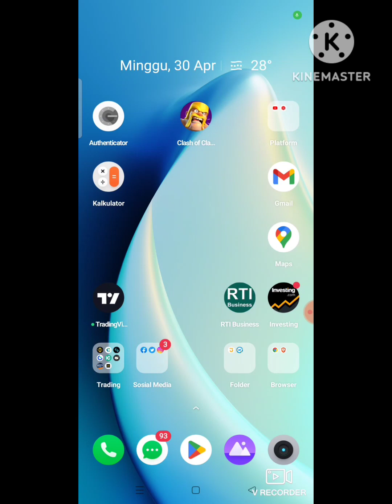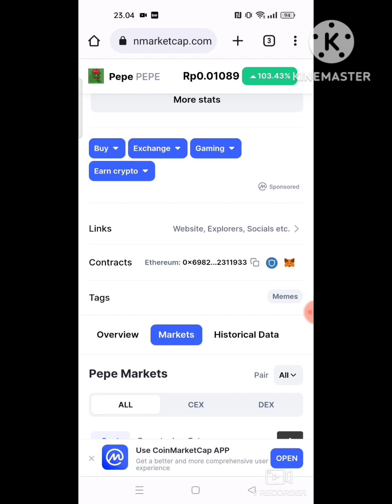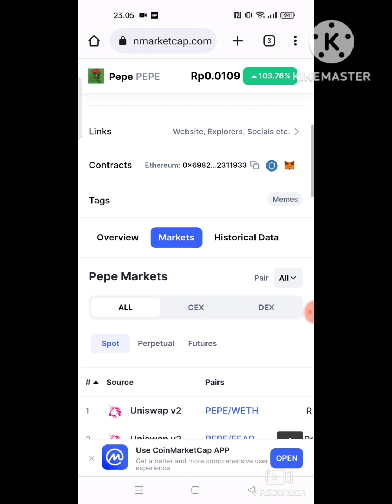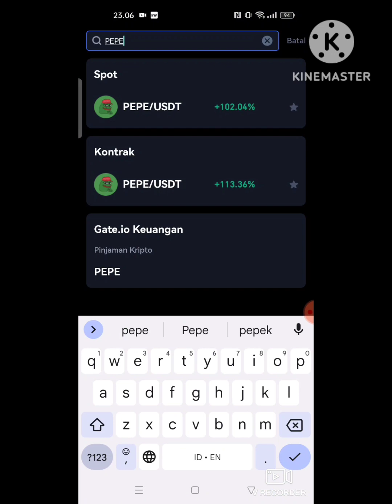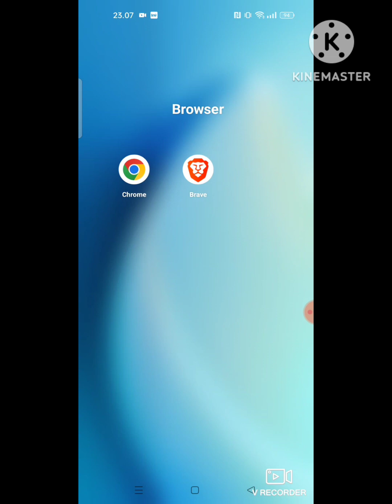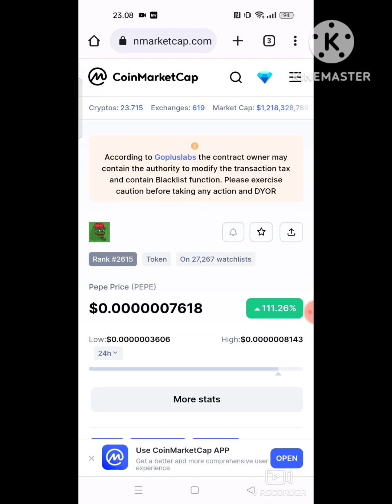TOKEN PEPE THE REAL RICH KODOK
USDT Jaringan BSC (BEP-20) : 0xc367f7f7218198da905b3c6a5d54c050df962b44